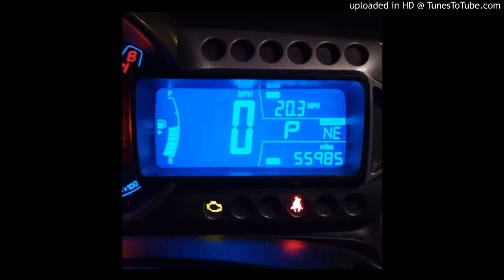sinicalypse - warhead freestyle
Couldn't forget about good ol drum and bass b4 I finished up today/tonight/this morning/etc